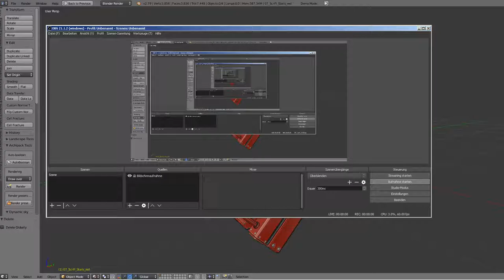Sci-Fi Stairs - 7 - Red Version